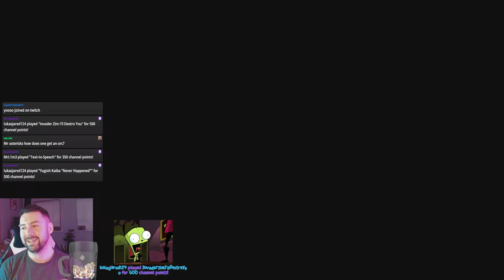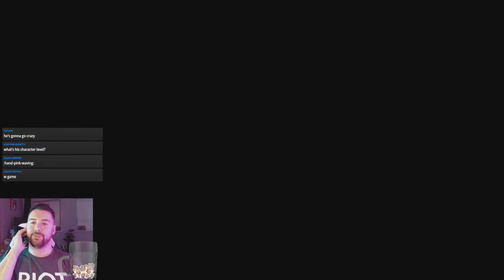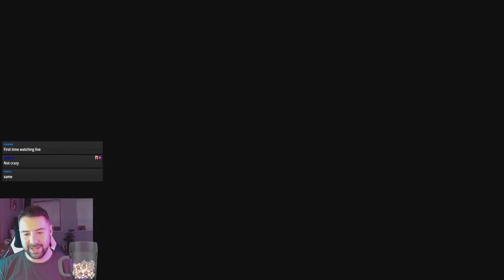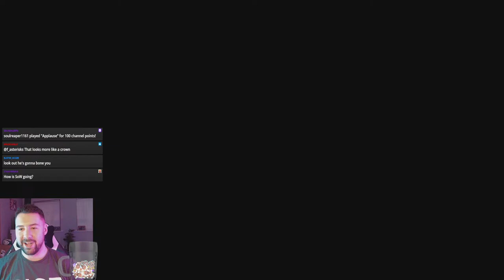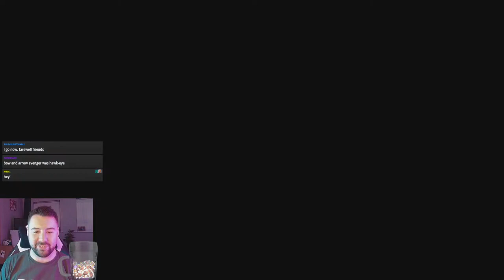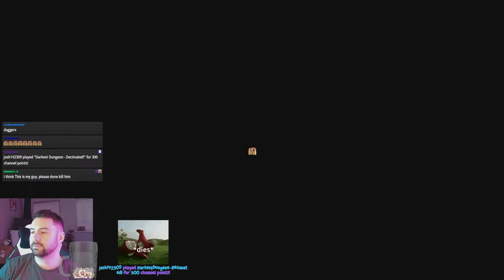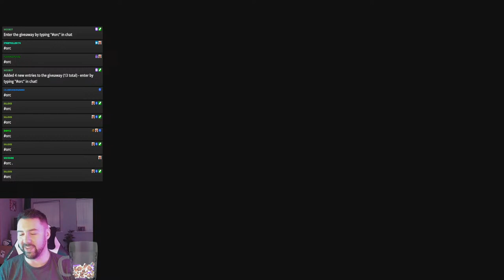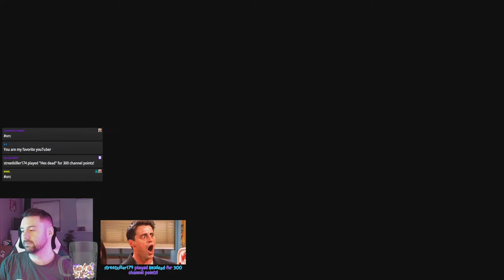SHAMING ORCS! For the Pit Fight Tournament 💀 🔥And finding Replacement Fighters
SHAMING ORCS UNTIL THEY ARE CRAZY FOR MY HUGE 10 ORC PIT FIGHT TOURNAMENT Shadow of war middle earth lotr game